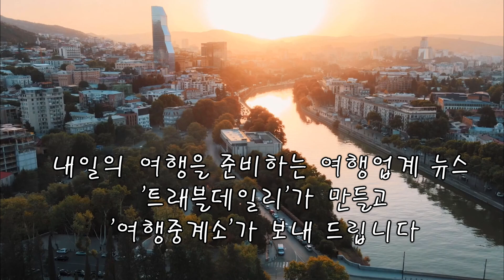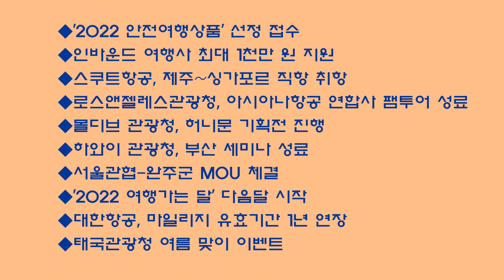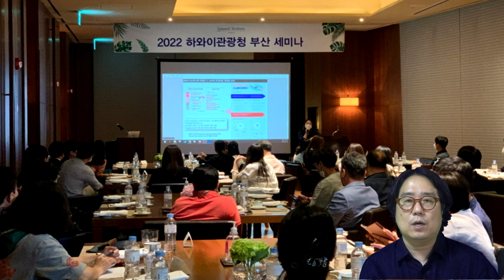[트래블데일리] 5월 25일-‘2022 안전여행상품’ 선정 접수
◆채널 후원
신한은행
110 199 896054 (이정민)